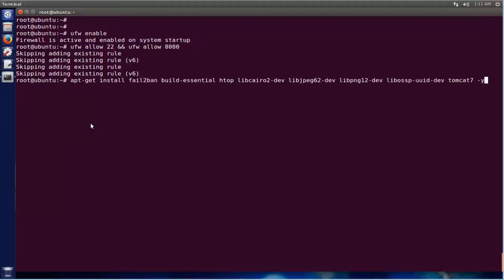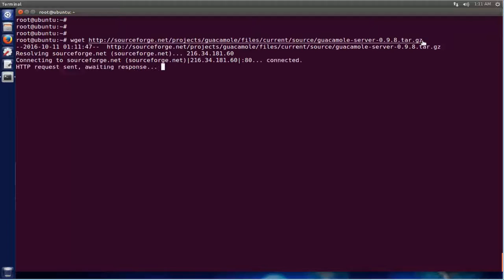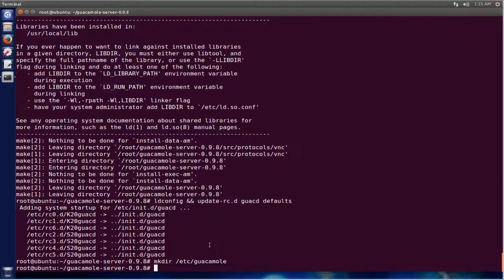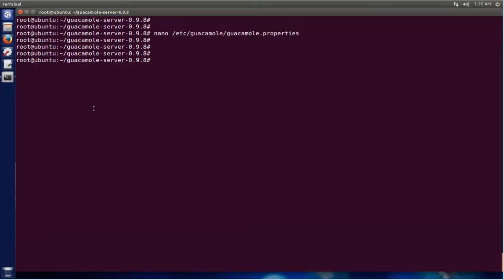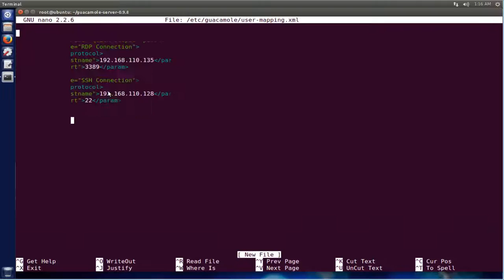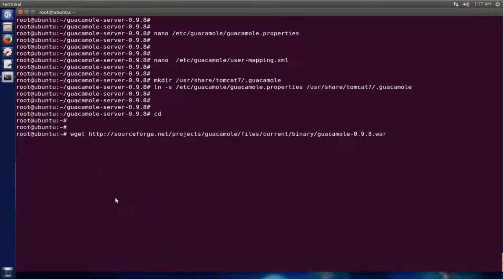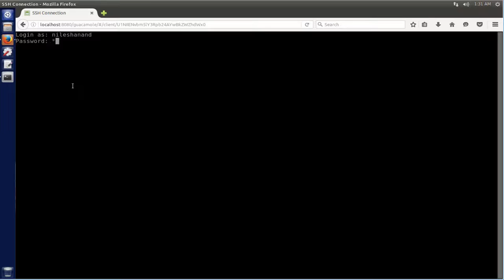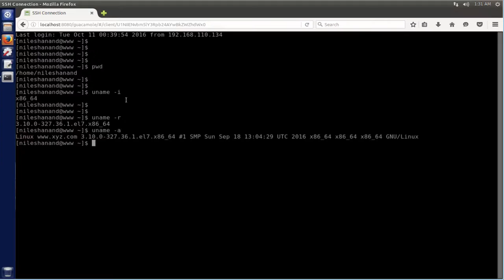Set Up Web Based Guacamole Tool to Access Remote Linux Windows Machines on ubuntu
HOW TO Set Up Web Based Guacamole Tool to Access Remote Linux Windows Machines  on ubuntu
Apache Guacamole is a clientless remote desktop gateway. It supports standard protocols like VNC, RDP, and SSH. We call it clientless because no plugins or client software are required. Thanks to HTML5, once Guacamole is installed on a server, all you need to access your desktops is a web browser.